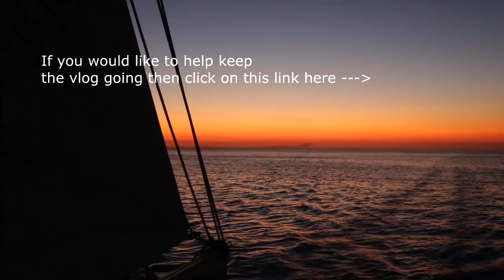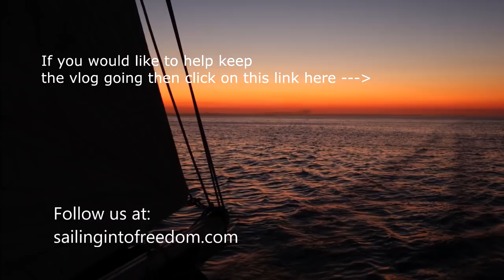Ep.140 Sailing to Dunk Island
I am an Australian guy trying to live on a small footprint. I take in crew wherever I go and go where the wind takes me. I catch and gather food wherever I can.

I have no fridge or freezer, no oven, no aircon, no generator, no water heater, no watermaker ...

Plukky

Music
Positive Rock
Hooksounds